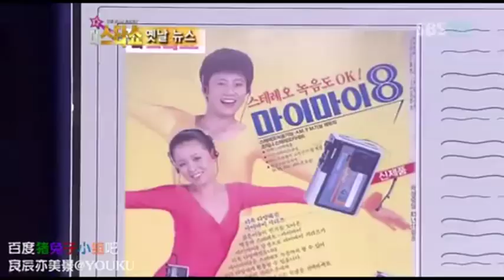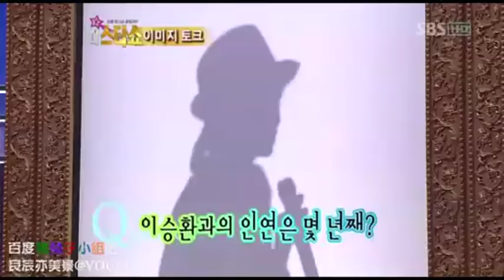Lee Seung Hwan and Park Shin Hye at The Star Show (1) 080602